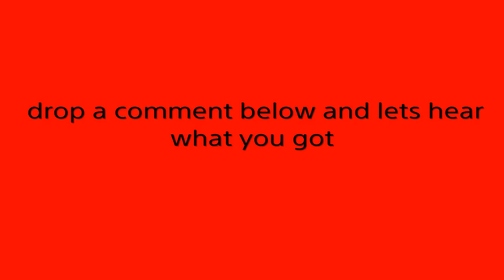Rainbow six siege outbreak pack opening